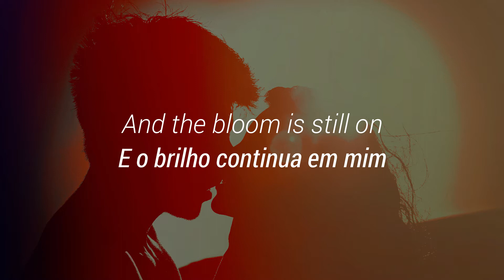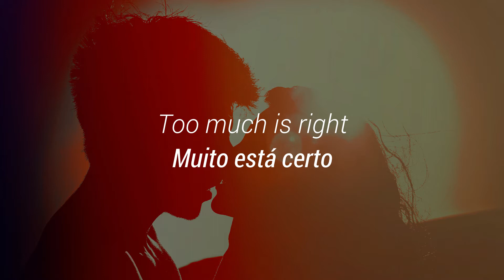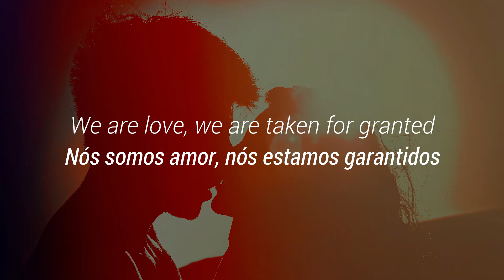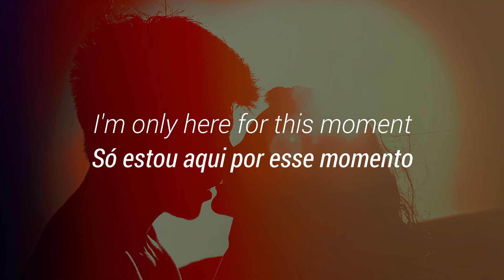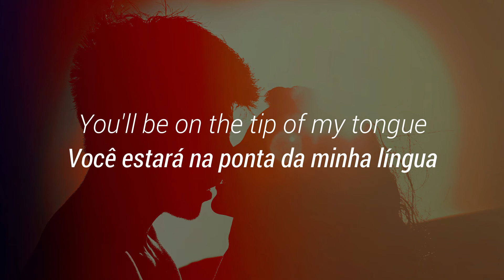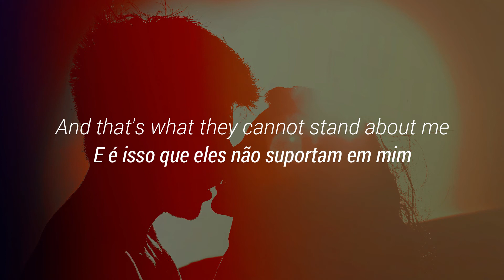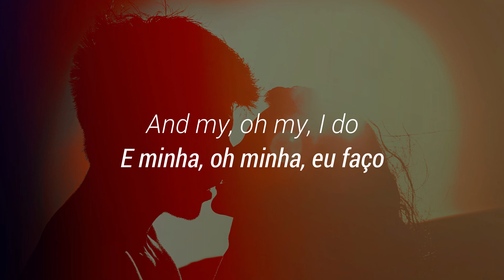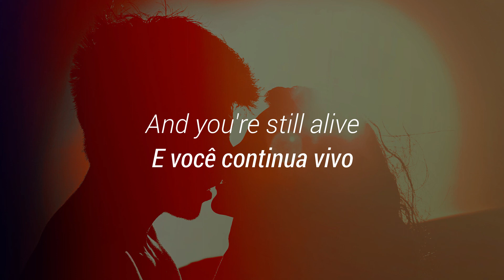Vampire's Kiss - John Gold (legendado / english + tradução)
Luppiter - - -

[LYRICS]

I sail by the stars
And the bloom is still on
Won't spend the day chasing a shadow
When the shine is so strong

Too much is right
Every page is our song
Of how we came and how we'll go
With a caress of steel

'Cause there's a red moon low in the sky
And a Santa Ana
We are love, we are taken for granted
I'm only here for this moment
Siri Guru Daveh Nameh

The things they do to me
Are they trying to make me bleed?
But I will never need them like they need me
Still they made a gangster out of me

I wanna love you, I wanna love you

I'm gonna decide to stay young
And you'll be on the tip of my tongue
You'll be on the tip of my tongue

And there's one thing I miss
About the vampire's kiss
But I could never bite them like they bit me
And that's what they cannot stand about me
They made a gangster out of me

I wanna love you
And my, oh my, I do

Your sun is coming up
And you're still alive